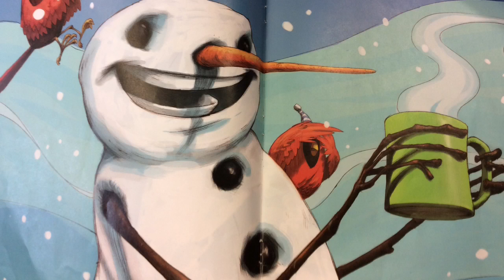Sneezy The Snowman